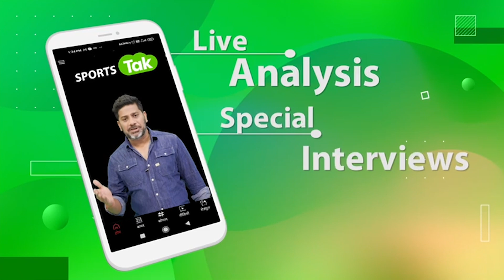18 साल के Praggnanandhaa पहुंचे Chess World Cup के Final में, Magnus Carlsen से होगी खिताबी जंग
Praggnanandhaa heads to World Cup Chess finals, beating Fabiano Caruana